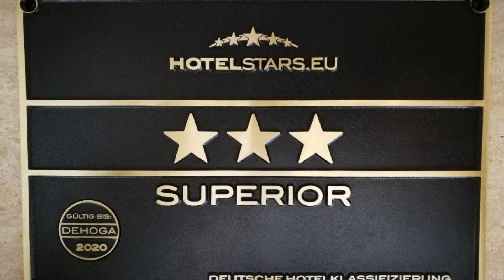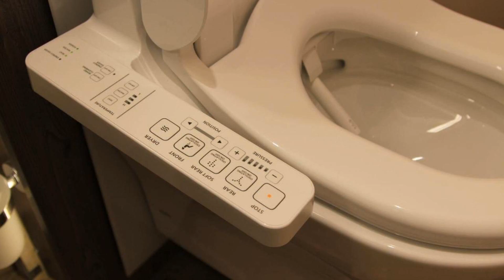Flair Hotel Weiss, Angermünde, Germany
About Property:
You're eligible for a Genius discount at Flair Hotel Weiss! To save at this property, all you have to do is sign in.
This hotel in Angermünde is located just a 5-minute walk from the Old Town District. Flair Hotel Weiss offers free Wi-Fi, rental bicycles, a terrace and a peaceful garden.
Rooms at Flair Hotel Weiss are brightly decorated with country-style furnishings. Other features include a TV, minibar and a private bathroom with hairdryer.
Region...
Property Type: Hotel
Address: Puschkinallee 11, 16278 Angermünde, Germany
Searching For
1. Flair Hotel Weiss - Angermünde - Germany
2. Flair Hotel Weiss - Angermünde - Germany Address
3. Flair Hotel Weiss - Angermünde - Germany Rooms
4. Flair Hotel Weiss - Angermünde - Germany Amenities
5. Flair Hotel Weiss - Angermünde - Germany Offers and Deals
Audio Credit:
Track Title: Subway Dreams
Artist: Dan Henig